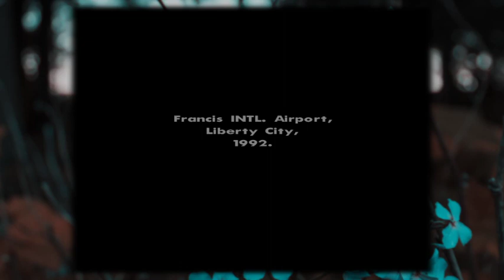GTA SanAndreas Game Play - 01 | Live Now On